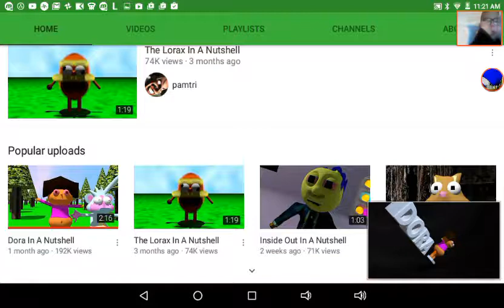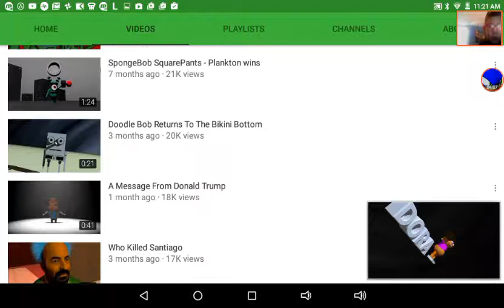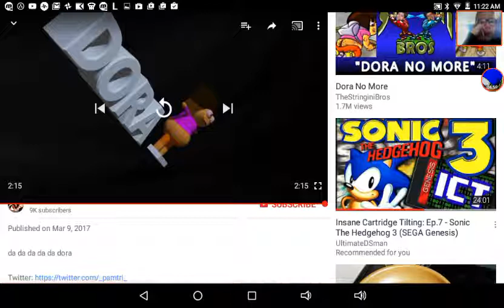reaction to dora in a nutshell